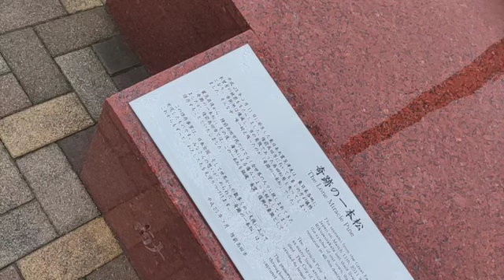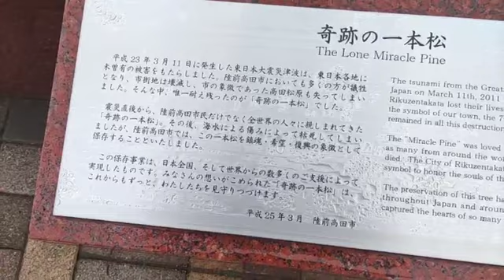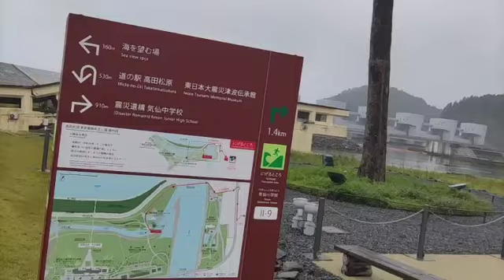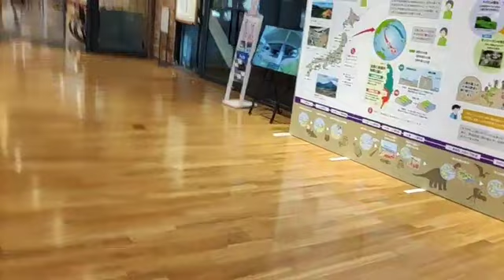2021/07/07 09:04 配信 岩手県陸前高田奇跡の一本松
2021/6/25全国道の駅制覇ＳＴＡＲＴです。